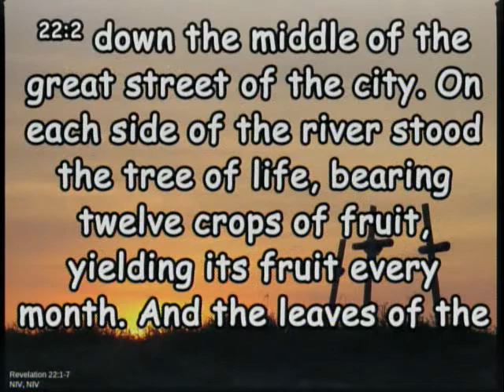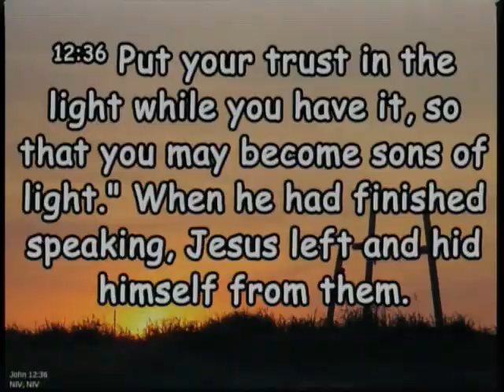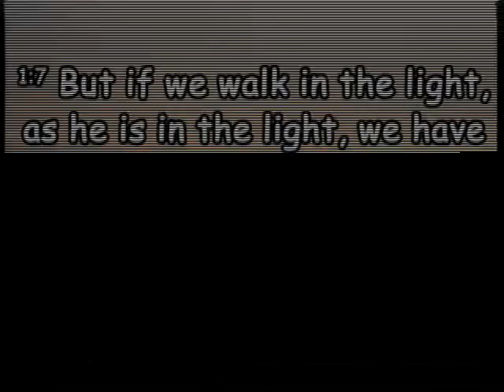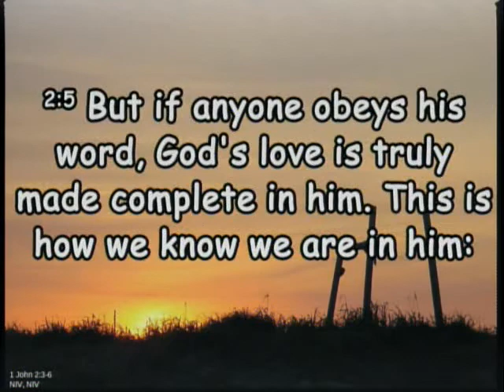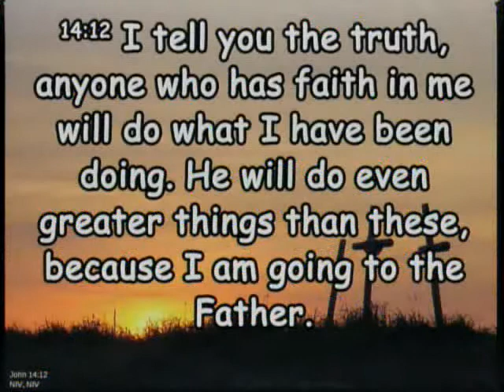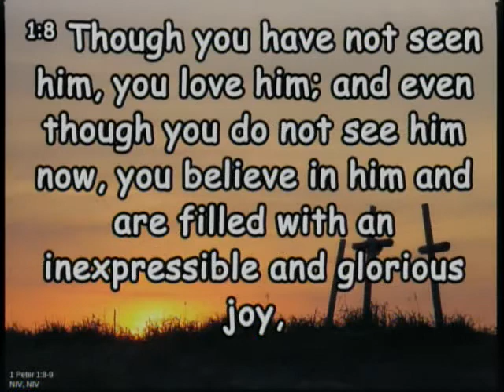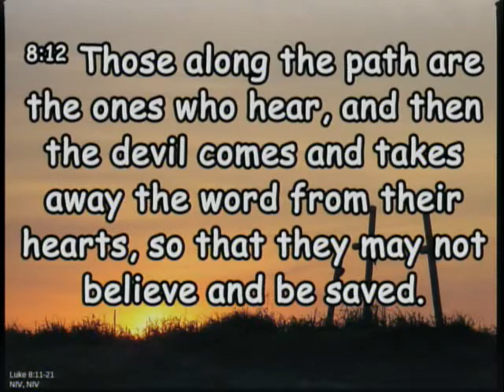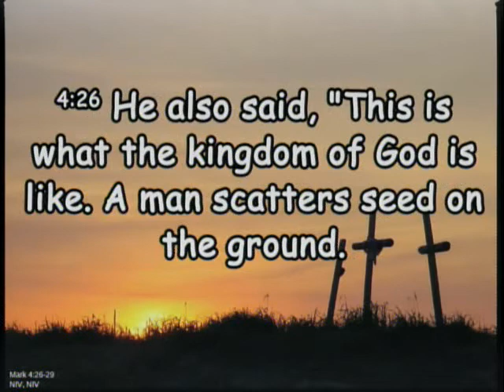20181230 - Jesus Will Return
Sunday Service, Sermon - Jesus Will Return